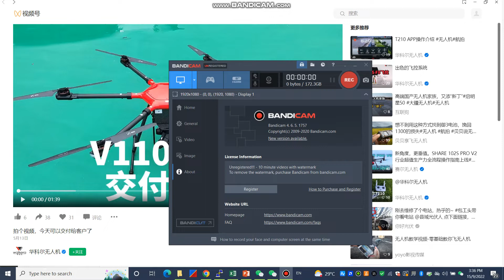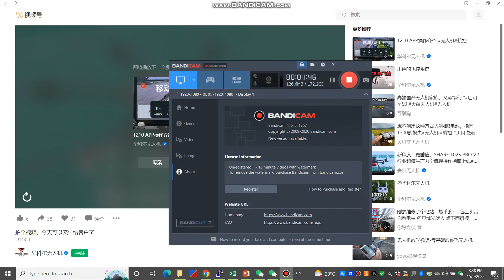Walkera V1100 Pro Drone